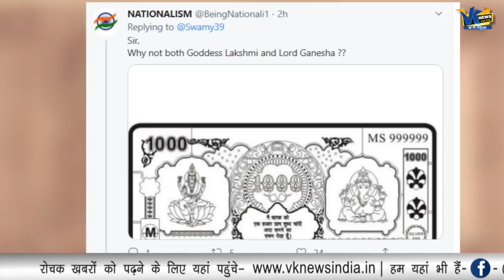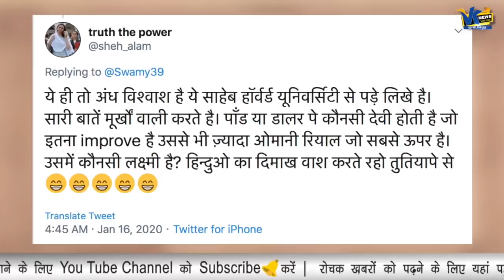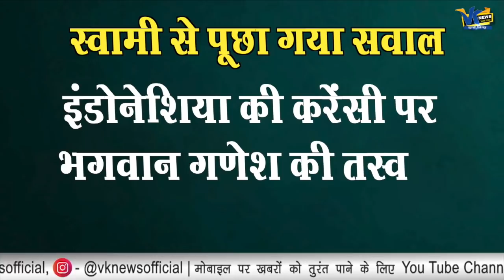भारत की अर्थव्यवस्था सुधारने के लिए स्वामी ने मोदी सरकार को दिया ये फॉर्मूला!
भारत की अर्थव्यवस्था सुधारने के लिए स्वामी ने मोदी सरकार को दिया ये फॉर्मूला!Goddess Lakshmi on notes!
How to improve condition of rupee? Subramanian Swamy says Goddess Lakshmi on notes may help
BJP leader and Rajya Sabha MP Subramanian Swamy said he was in favour of inscribing the image of Goddess Lakshmi on banknotes which could "improve the condition of the Indian currency".JP leader and Rajya Sabha MP Subramanian Swamy has said he was in favour of inscribing the image of Goddess Lakshmi on banknotes which could "improve the condition of the Indian currency".
Subramanian Swamy was speaking to reporters on Tuesday night after addressing a lecture series titled 'Swami Vivekananda Vyakhyanmala' in Madhya Pradesh's Khandwa district.
Responding to a question about the picture of Lord Ganesha printed on the Indonesian currency, Subramanian Swamy said, "Prime Minister Narendra Modi can answer this question. I am in favour (of this). Lord Ganesha removes obstacles. I rather say that a picture of Goddess Lakshmi (on currency notes) may improve the condition of Indian currency. Nobody should feel bad about this."
Subramanian Swamy said there was nothing objectionable in the Citizenship [Amendment] Act.
"The Congress and Mahatma Gandhi had requested this (CAA). Manmohan Singh had also requested in Parliament in 2003. We did it. Now they are not accepting it saying that we did injustice to Pakistan's Muslims. What injustice was done? Pakistan's Muslims don't want to come, we can't force them," Subramanian Swamy said.
Earlier, while delivering the lectures, Swamy said DNA of Muslims and Hindus is same like that of Brahmins and Dalits.
Swamy claimed the BJP would soon introduce the Uniform Civil Code (UCC), which he said had been repeatedly directed by the supreme court in the past 70 years and by Article 44 of the Constitution.
Expressing concerns over the rising population, Swamy said India would leave China behind by 2025 as the most populous nation.